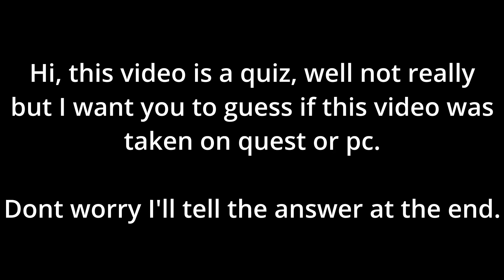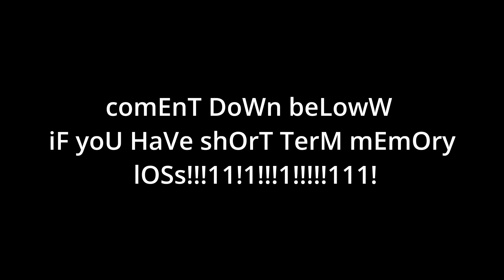Spin Eternally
YESSSSSSSSSSSS FINALLY!!!